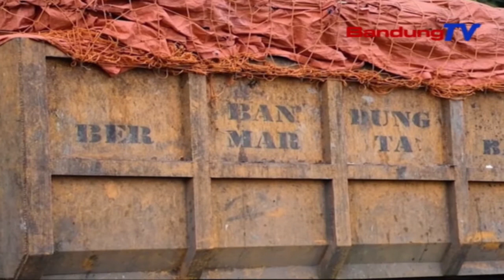Pengelolaan Sampah Harus Tuntas Dari Hulu Sampai Hilir | SBR | BANDUNGTV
SBR | BANDUNGTV | HANY SHANDRA | DPRD Provinsi Jawa Barat mendorong pengelolaan sampah yang tuntas, dari hulu sampai ke hilir. saat ini, pengelolaan sampah di jawa barat hanya sebatas pembuangan, dan belum dilakukan pengolahan. Sampah bila tidak dikelola dengan baik, akan menimbulkan permasalahan krusial kedepan.